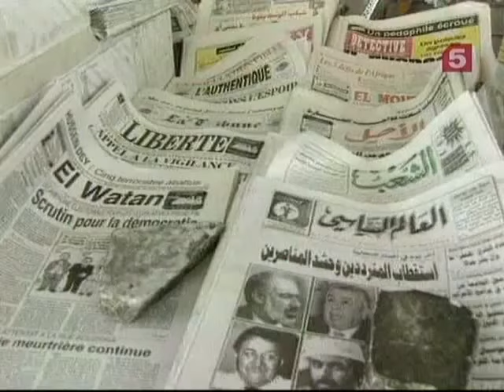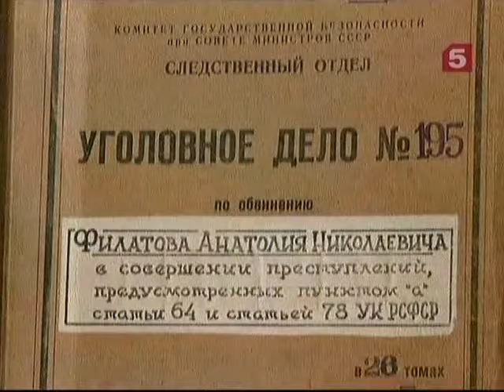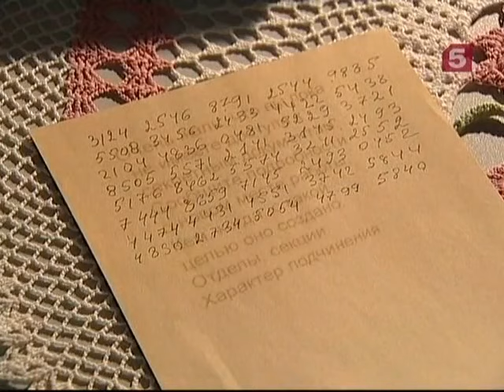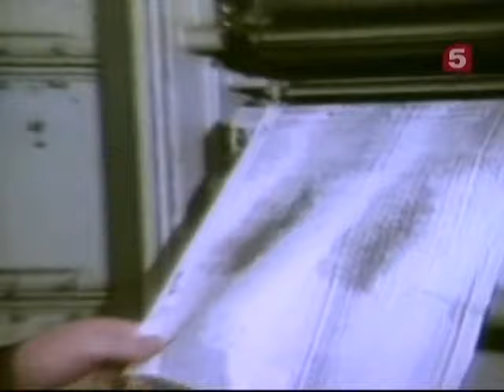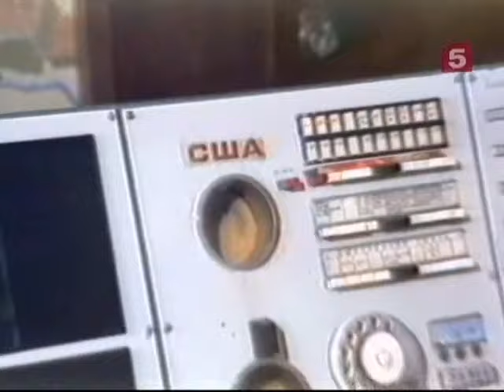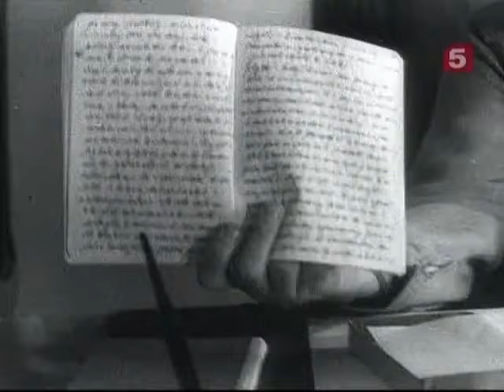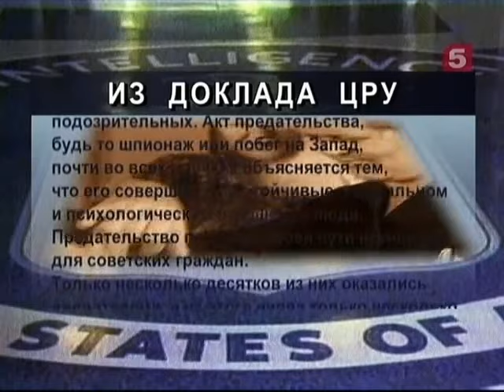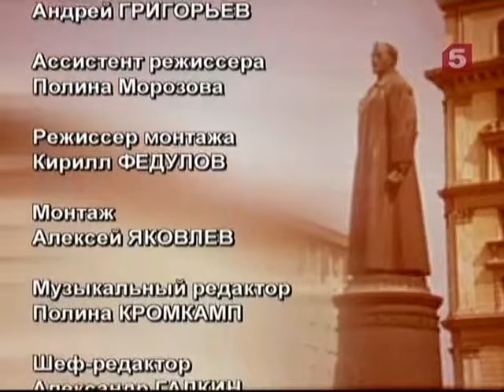[Живая История] Позывной "Алекс"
В результате небольшой любовной истории, произошедшей в Алжире, офицер ГРУ Филатов прочно попал в сети ЦРУ. Он был завербован, посредством так называемой «медовой ловушки».Филатов, получив деньги, шпионские принадлежности и конкретное задание, возвращается из командировки в Москву. «Алекс» начинает свою шпионскую деятельность против СССР. КГБ фиксирует радиосигналы, приходящие из-за рубежа, и начинает поиски шпиона.